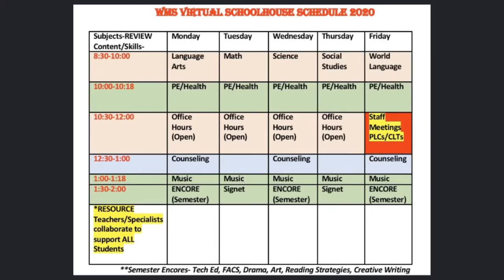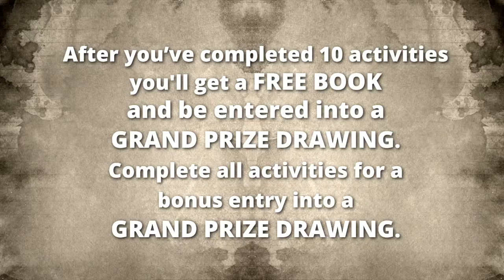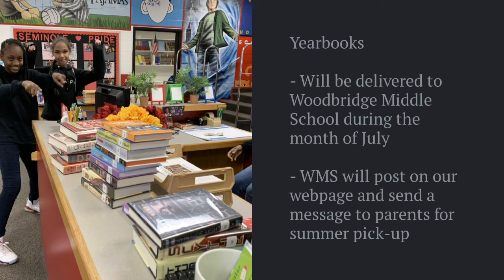Woodbridge Middle School Morning News June 1, 2020